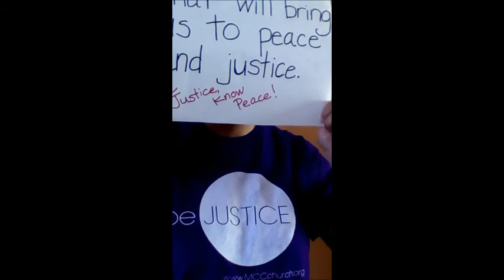Shannon Young, MCC